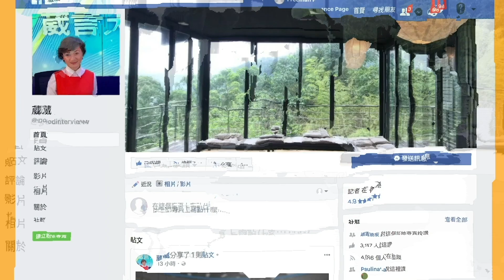【繁簡字幕】香港最差時候已過，但2025 年先有運行？嘉賓：盧恆立︱葳言大意︱Sun Channel︱20220415